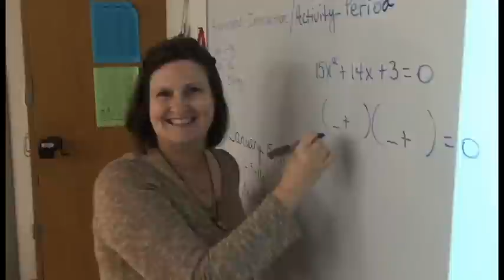2016 Hico ISD School Board Appreciation